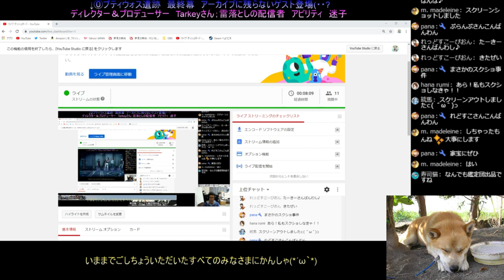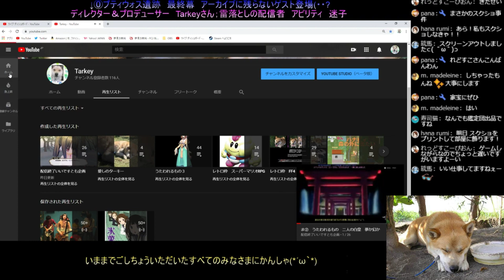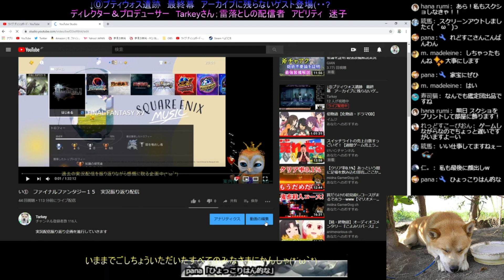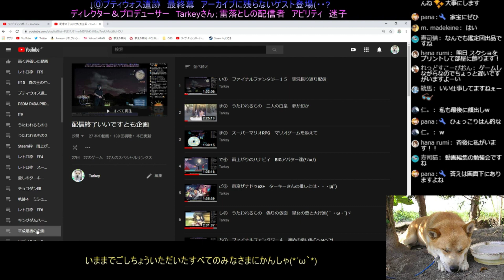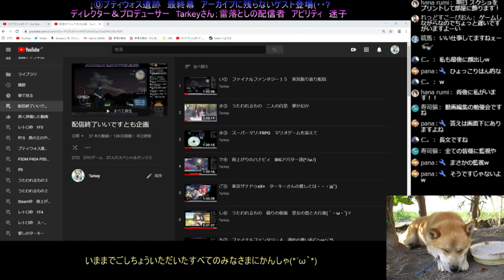↓⓪ プティウォス遺跡 配信終了の幕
昨晩配信をリアタイで視聴できなかった方へ用でもあり振り返り用でもあります。ディレクターズカットスペシャルエディションになってます（単に右下を差し替えただけｗ）

最後にあたたかい言葉をいただき今でも切なくなります。帰る場所がある幸せ、辿った足跡、交流した方々…実況配信していなかればできない貴重な経験ができました。やっぱ私幸せ者だ(*'ω'*)

復帰は未定であり、プライベートと仕事落ち着けばとも考えています。実況したいゲームがあるんですけどｗまだ発売日未定（今冬）配信者の方々へのチャンネルに訪問＆Twitterやメッセージなどのやりとりはしていこうかと思ってますので…迷子になりやすい柴犬を今後ともご愛顧ください(｀・ω・´)ゞ

それでは皆様　寝ても覚めても良い夢をスヤア( ˘ω˘)ｽﾔ